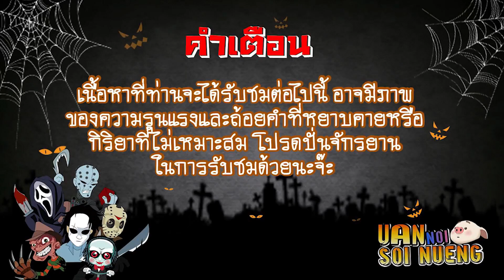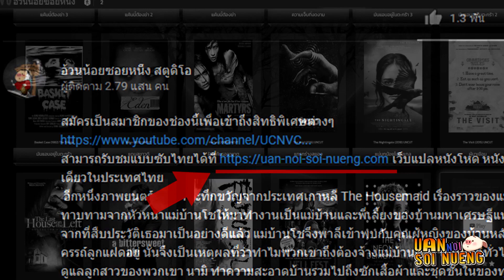สปอยหนัง เล่าหนัง "จับคนมาทำหุ่นไล่กา" ไร่ข้าวโพดกระตุกขวัญ | HUSK (2011)